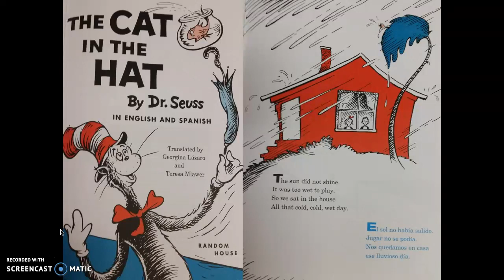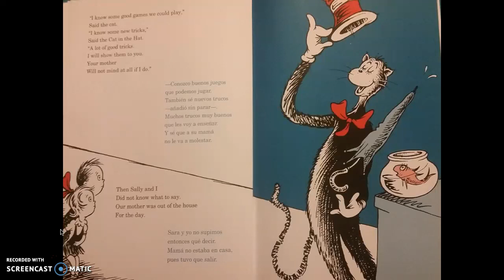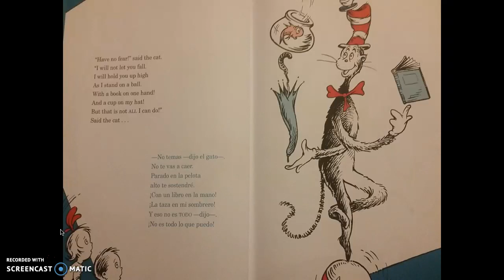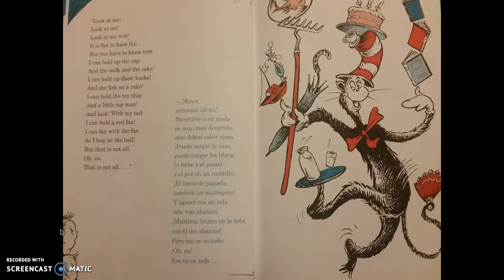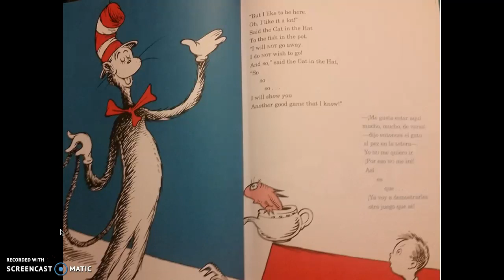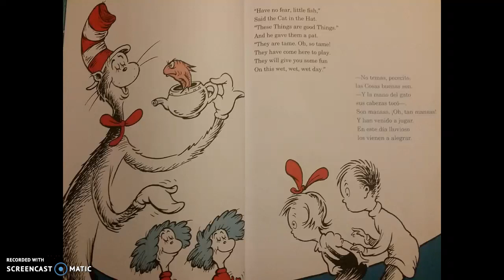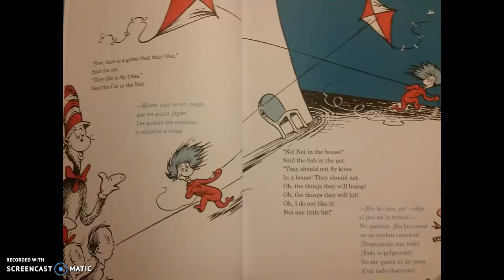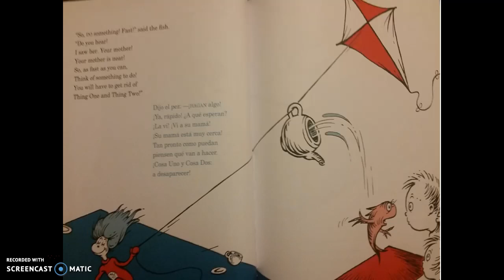The Cat in the Hat- partial read aloud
THis is only part of the book read aloud.